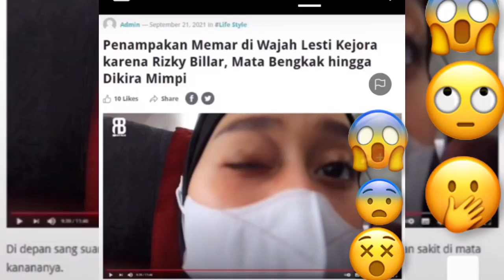Mata Lesti Kejora Memar